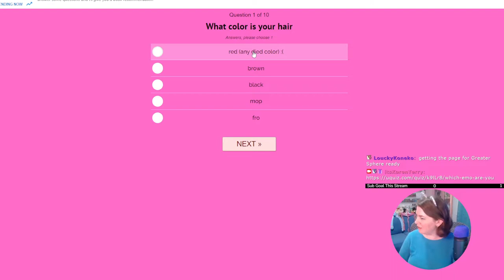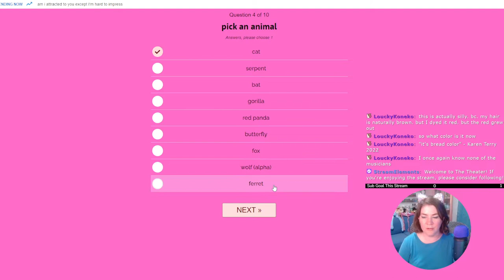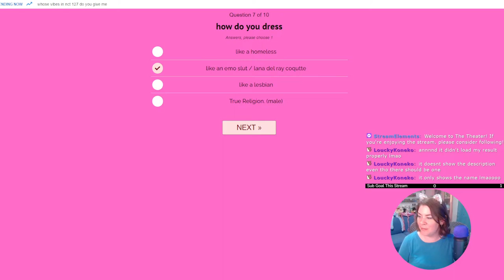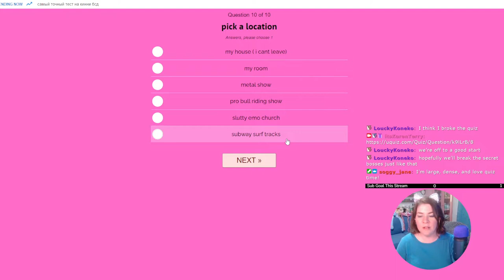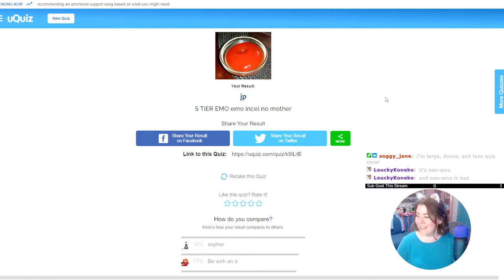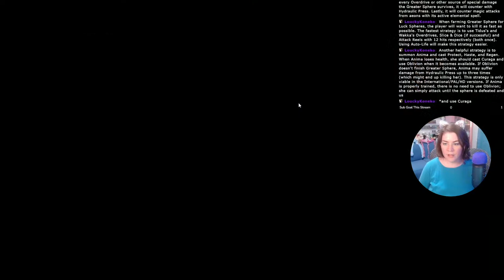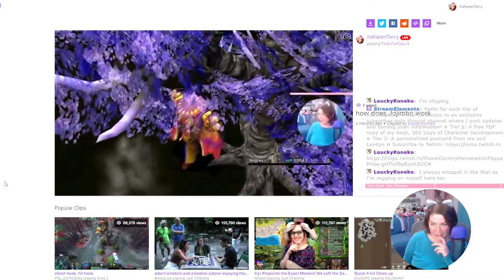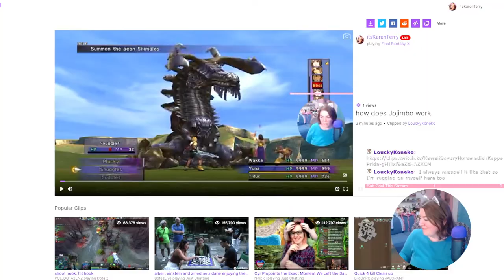Final Fantasy X - Part 47 | Artistic License